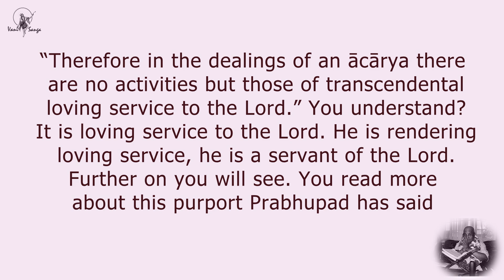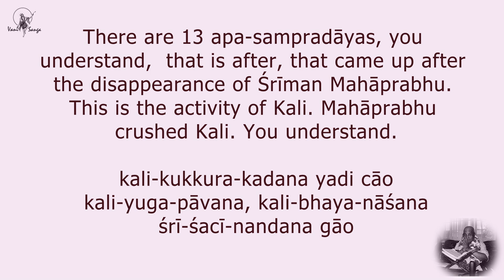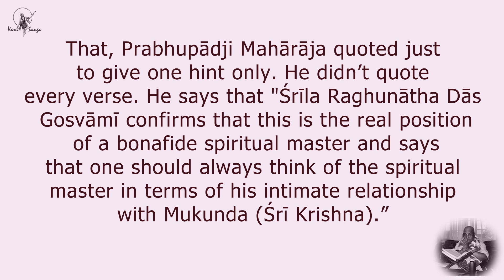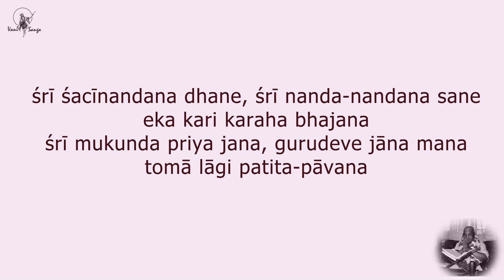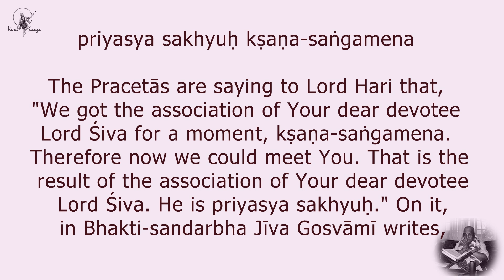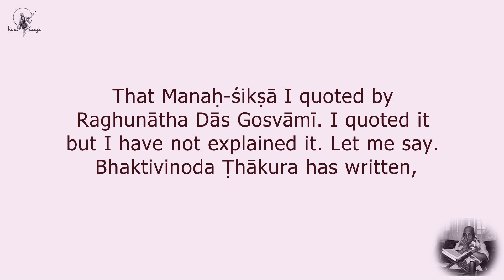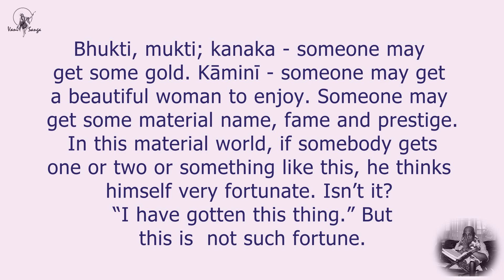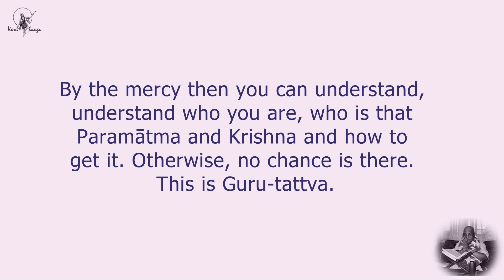CC adi-lila 1.45 P2 - My Prabhu and Deliverer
A lecture given at the Bhaktivedanta Manor, England, on September 29, 1991 on Guru-tattva Caitanya-caritamrta adi-lila 1.45, by Sri Srimad Gour Govinda Swami, beloved disciple of His Divine Grace A.C. Bhaktivedanta Swami, Founder-Acharya of the International Society for Krishna Consciousness, ISKCON